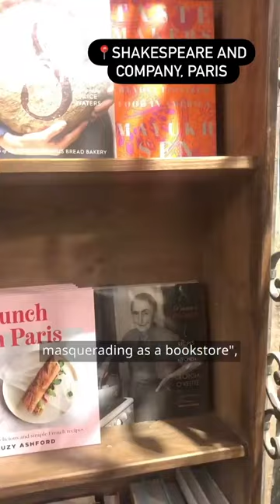Paris' Famous Bookshop Shakespeare & Co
To this day, one of the most famous bookstores in Paris provides sanctuary to literary vagabonds known as Tumbleweeds. Shakespeare & Co has hosted the likes of Allen Ginsberg, Anaïs Nin and James Baldwin. The tradition was established by founder George Whitman, who ploughed all his savings into the store and was so broke, he was forced to sleep there on a pullout couch. Thereafter, if a writer needed a bed for the night, he'd allow them to stay.⁠
Would you fancy living in a bookstore for a while?⁠